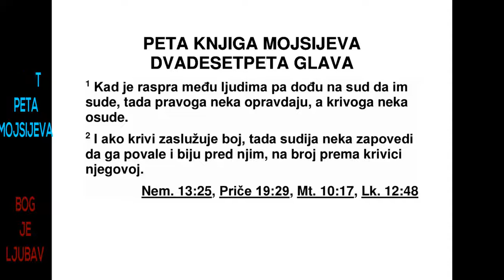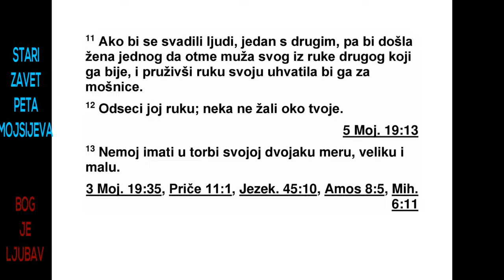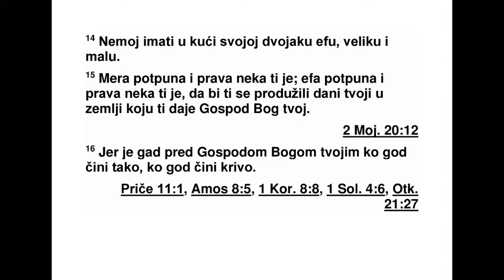PETA GLAVA MOJSIJEVA DVADESETPETA GLAVA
25 Ако међу људима настане спор па до -
ђу на суд, нека им се суди. Онај ко је праведан
нека буде проглашен праведним, а онај
ко је зао нека буде проглашен злим. 2 Ако
зли заслужује батине, нека судија нареди да
легне и да му се пред њим зада онолико удараца
колико је заслужио за злодело које је
учинио. 3 Може му се задати четрдесет удараца,
али не више од тога, да твој брат не
би, ако би му се задало још много удараца,
био осрамоћен у твојим очима.
4 Не завезуј уста бику који врши жито.
5 Ако браћа живе заједно па један од њих
умре, а да није имао сина, нека се жена умр -
лога не уда за човека изван њихове породице.
Нека њен девер оде код ње и узме је за
жену и тако с њом склопи деверски брак. 6
Првенац кога му она роди нека наследи име
његовог умрлог брата, да се његово име не
избрише из Израела.
7 Али ако онај човек не жели да узме удовицу
свог брата, нека удовица његовог бра -
та оде на градска врата пред старешине и
каже: ‘Мој девер неће да сачува име свом
брату у Израелу. Не жели са мном да склопи
де верски брак.’ 8 Нека га старешине његовог
града позову и разговарају с њим. Нека
он стане пред њих и каже: ‘Не желим да је
уз мем.’ 9 Тада нека му удовица његовог бра -
та приступи на очиглед свих старешина, не -
ка му изује обућу с ноге, пљуне му у лице и
каже: ‘Тако нека буде човеку који не жели
да подигне дом свом брату.’ 10 И нека таквог
у Израелу зову именом ‘Дом онога коме
је изувена обућа’.
11 Ако се двојица потуку, па жена једног
приђе да избави свог мужа из руку оног који
га бије и при том пружи руку и ухвати оног
другог за полне органе, 12 одсеци јој руку.
Не ка око твоје не жали.
13 Немој имати у својој кеси двојаке тегове,
велике и мале. 14 Немој имати у својој
ку ћи двојаку ефу, велику и малу. 15 Нека ти
је тег тачан и исправан. Нека ти је ефа тач -
на и исправна, да би ти се продужили дани
на земљи коју ти даје Господ, твој Бог. 16
Јер је Господу, твом Богу, одвратан свако ко
чини тако, свако ко чини неправду.
17 Сети се шта ти је учинио Амалик на пу -
ту кад сте изашли из Египта, 18 како те је
до чекао на путу, напао те с леђа и побио све
оне који су заостајали, кад си био исцрпљен
и уморан. Он се није бојао Бога. 19 Када ти
Господ, твој Бог, буде дао да починеш од
свих непријатеља својих унаоколо у земљи
коју ти Господ, твој Бог, даје да је заузмеш
као наследство, тада избриши спомен на
Ама лика под небесима. Немој то да заборавиш